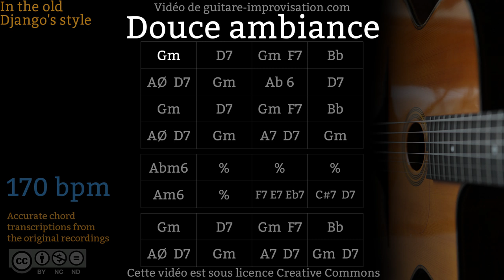Douce ambiance (170 bpm) - Gypsy jazz Backing track / Jazz manouche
Si ce Backing Track de Douce Ambiance vous a aidé à progresser pensez à soutenir mon travail en vous abonnant à cette chaîne.